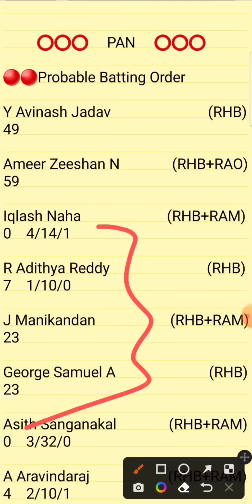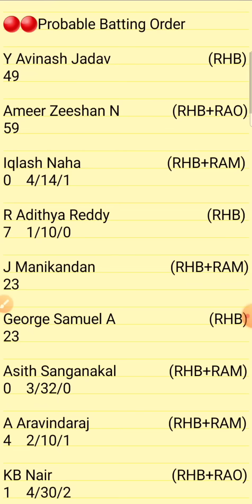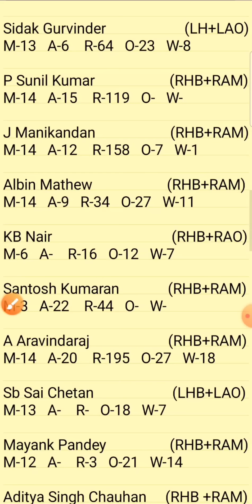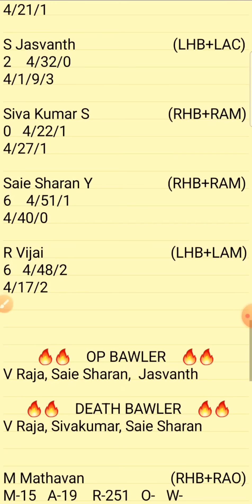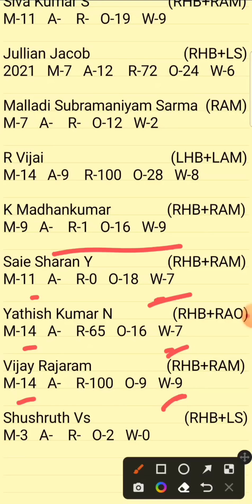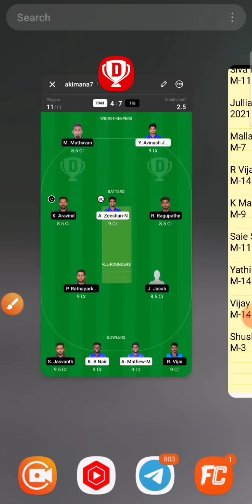PAN vs TIG Dream11 Prediction || PAN vs TIG Team || PAN vs TIG Pondicherry T20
1.Above video is based on my own research and analysis,  nobody is forced to play or believe in my videos, go with your instinct.

2. Dream11 takes great care to comply with all central and state legislation in India to ensure that  users are fully protected.

1.Above video is based on my own research and analysis,  nobody is forced to play or believe in my videos, go with your instinct.

2. Dream11 takes great care to comply with all central and state legislation in India to ensure that  users are fully protected.

Pan vs tig
Pan vs Tig